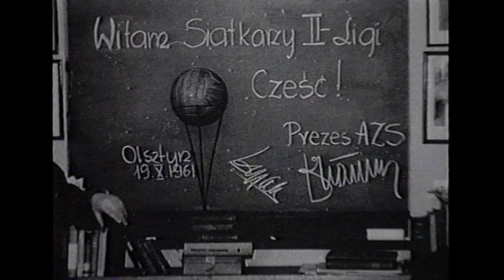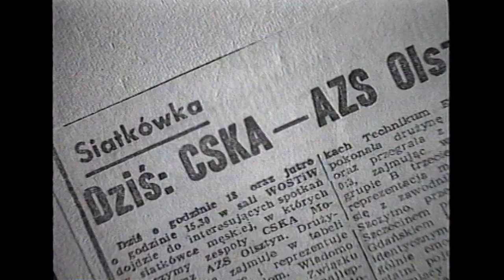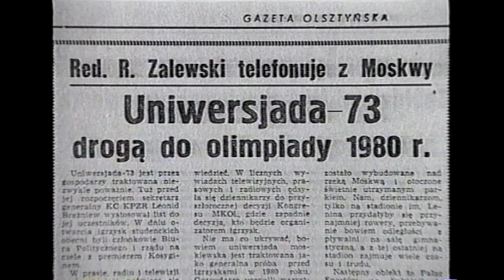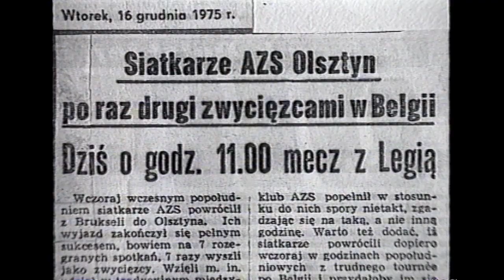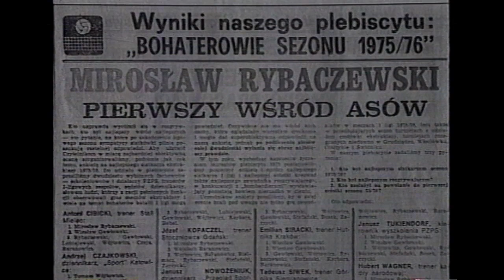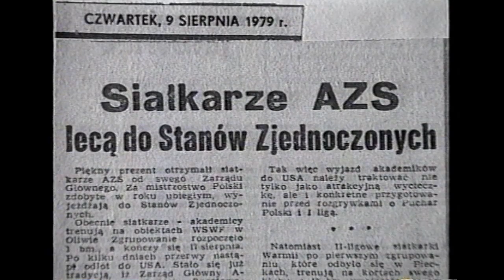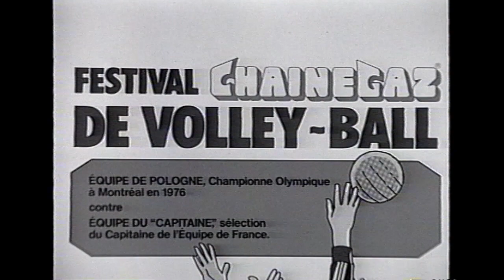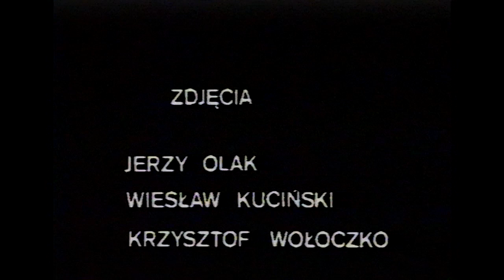AZS Olsztyn 1950-1991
Historia klubu siatkarskiego AZS Olsztyn. Film zrealizowany w 1991 roku. Scenariusz napisał Andrzej Grygołowicz zawodnik i wieloletni trener drużyny AZS.